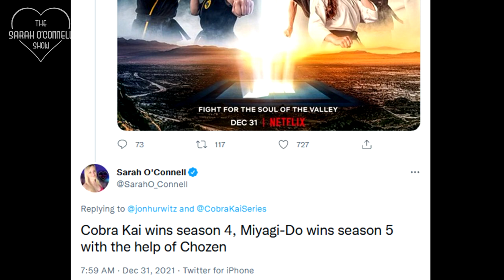Jon Hurwitz & Josh Heald interview - Cobra Kai Season 4 & 5, Terry Silver, Chozen, Mike Barnes!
Sarah O'Connell interviews Jon Hurwitz and Josh Heald about Cobra Kai Season 4, Cobra Kai Season 5 filming completed, Thomas Ian Griffith as Terry Silver, Yuji Okumoto as Chozen, Stunts, favourite scenes, Mary Mouser as Samantha LaRusso, Peyton List as Tory Nichols, the All Valley Karate Championship, Mr Miyagi, Sean Kanan as Mike Barnes, Hilary Swank as Julie Pierce, Behind-the-scenes, Easter Eggs, Spoilers, Cobra Kai season 6, links to The Karate Kid part 3, Cobra Kai fan theories, Eli / Hawk losing his mohawk, Ralph Macchio as Daniel LaRusso, William Zabka as Johnny Lawrence, Martin Kove as John Kreese, Nichole Brown returning as Aisha, Courtney Henggeler as Amanda LaRusso, Elisabeth Shue as Ali, Robyn Lively as Jessica Andrews, Andrew Garfield brought to tears by cast of Cobra Kai, Tick Tick Boom, The Karate Kid x Cobra Kai Reunited Apart with Josh Gad, Anthony and Kenny, Miyagi-Do, Eagle Fang, milk locker scene, Daniel vs Johnny rematch, Sam LaRusso jumping between buildings, Robbie, Julia Macchio as cousin Vanessa, Carrie Underwood singing The Moment of Truth, Paul Walter Hauser as Stingray, Miguel going to Mexico, guessing the Season 4 ending, Randee Heller as Lucille LaRusso, Teenage Mutant Ninja Turtles vs Cobra Kai figure packs, Ghostbusters Stay Puft Marshmallow Man Crane Kick statue, Fornite Cobra Kai skins, Cobra Kai cook book recipes, Cobra Kai ending, spin-offs, and lots more!